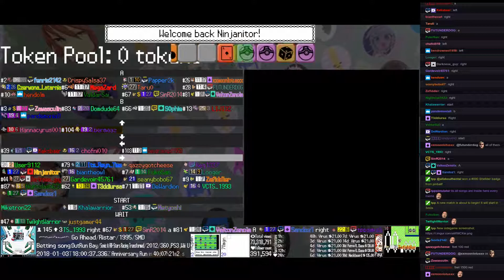Twitch Plays Pokémon Battle Revolution - Matches #102590 and #102591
#102590 [Blue: Unown I (Increase), Spiritomb (Special), Kingdra (Sniper)] vs [Red: Hypno (Physical), Aron (Flinch), Castform (Sun)]

12:53 : #102591 [Blue: Unown G (Give), Politoed (Special), Bastiodon (Standard)] vs [Red: Shieldon (Special), Mismagius (Witch), Muk (Standard)]